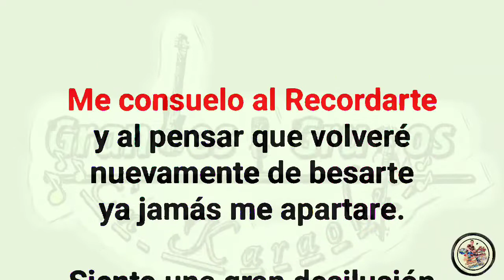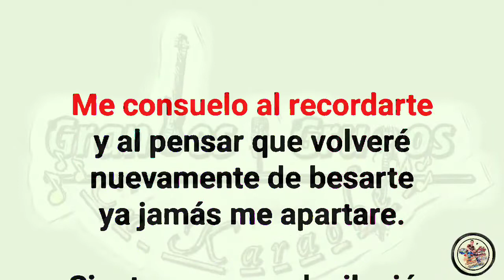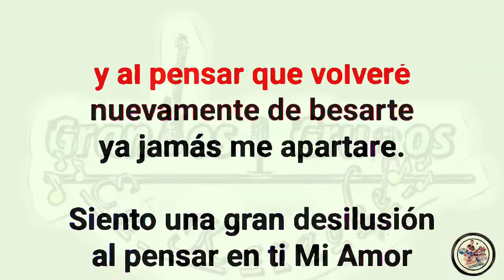{ℙ𝕚𝕤𝕥𝕒 𝕂𝕒𝕣𝕒𝕠𝕜𝕖 𝕃𝕪𝕣𝕚𝕔𝕤} "𝘿𝙚𝙨𝙞𝙡𝙪𝙨𝙞ó𝙣" 𝐺𝑟𝑢𝑝𝑜 𝑃𝑒𝑔𝑎𝑠𝑠𝑜~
Grandes Grupos En Karaoke Presenta A Grupo Pegasso
canción Desilusión